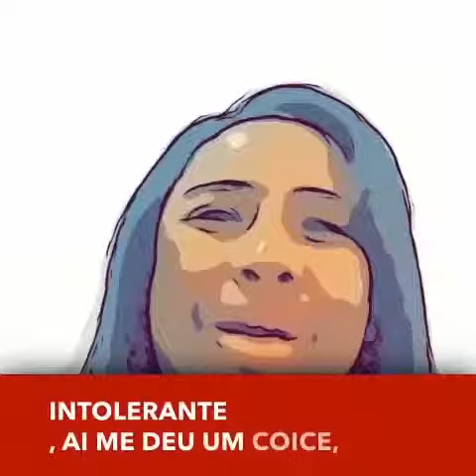Melô da Executora